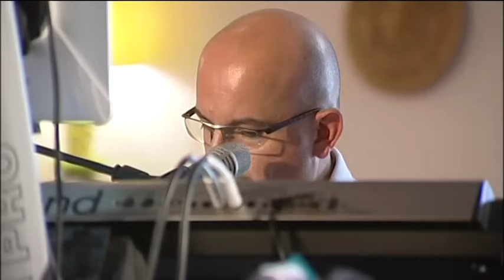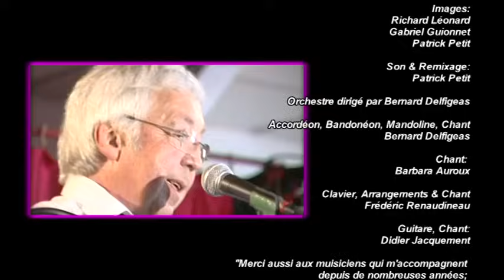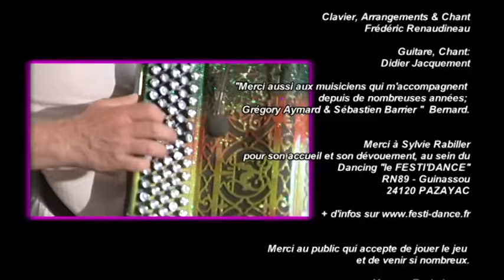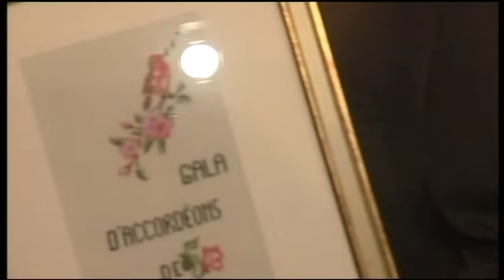LE GALA MELODIRAMA: THE DANSANT avec BERNARD DELFIGAS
Mélodirama vous propose de voir sur internet l'intégrale de l'un des DVD tournés ces dernières années l'intégrale de l'un des DVD tournés ces dernières années.Aujourd'hui un thé dansant avec "Bernard Delfigeas & La bande à Fifi".DVD dispo à la